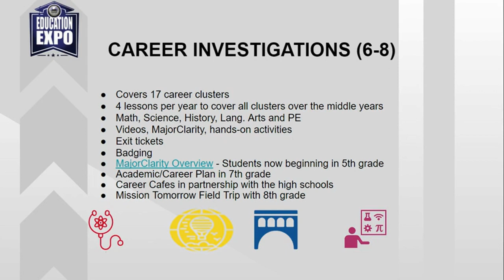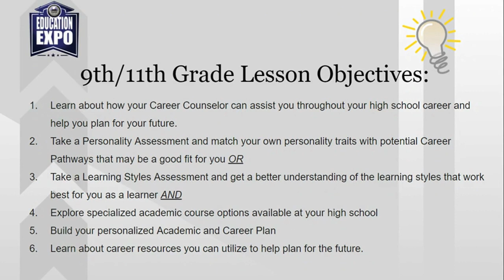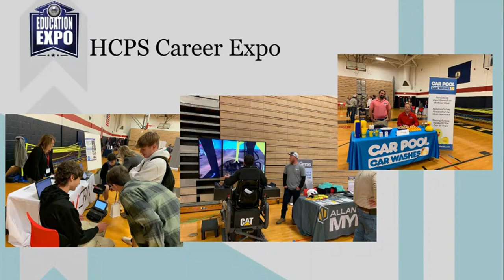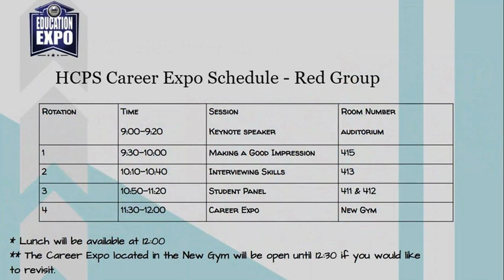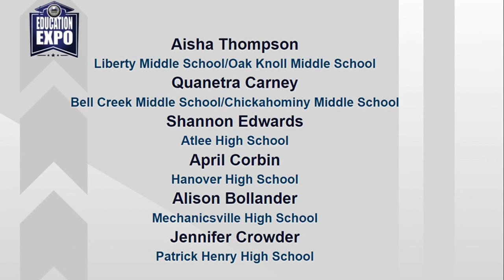Ed Talk: Connecting the Dots for Career Pathways with Hanover Career Counselors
This Ed Talk features our Hanover Career Counselors! Here is the schedule for the remaining Ed Talks, which you can find right here on the HCPS YouTube channel:

- Friday, November 4 at 6:30 p.m.: Hanover County Online School
- Wednesday, November 9 at 6 p.m.: Maggie L. Walker Governor’s School Virtual Information Forum (on the MLWGS website)

To learn more about the Education Expo, please visit our